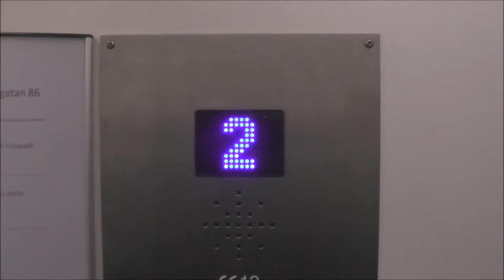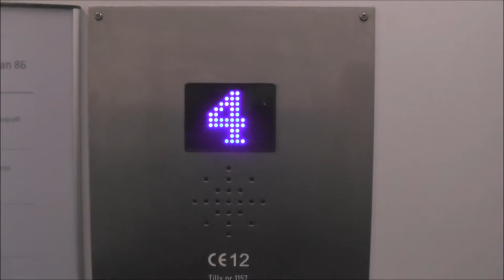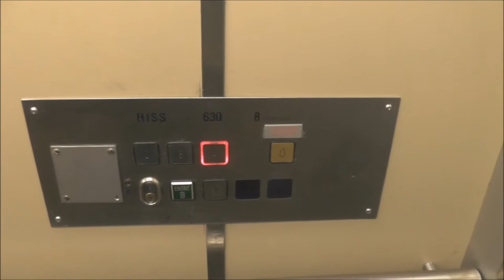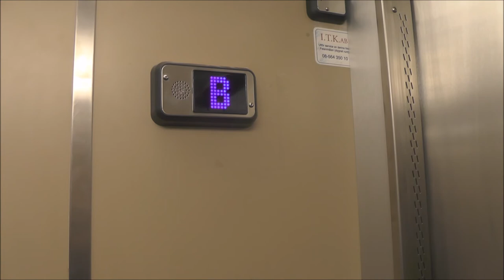ITK & IGV Elevators @ Drottninggatan 86, Stockholm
Manufacturer:
Installation year:
Current moderniser:
Latest modernisation year:
Serial Number:
Capacity: _Kg (_lbs.) - _ Persons
Floors: _ =

Location: Drottninggatan 86, Stockholm (Norrmalm) SWEDEN!